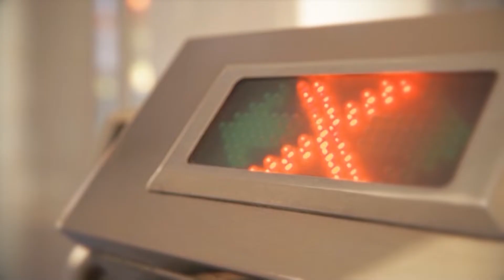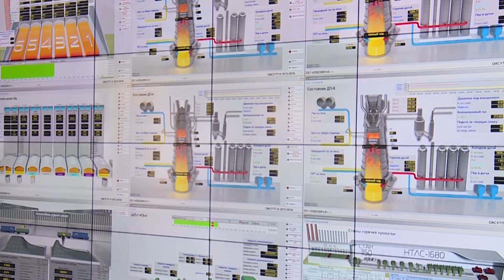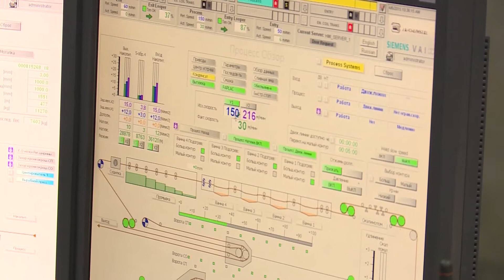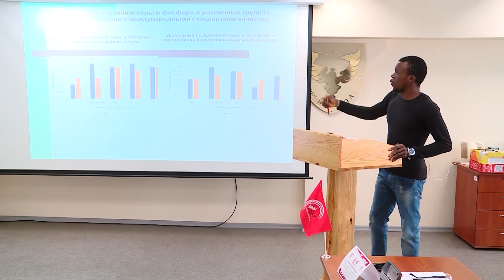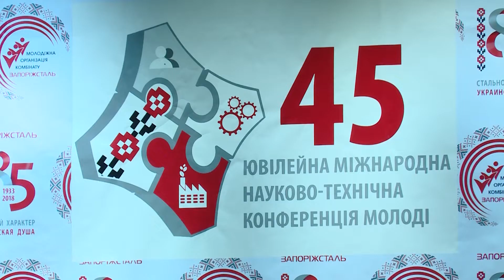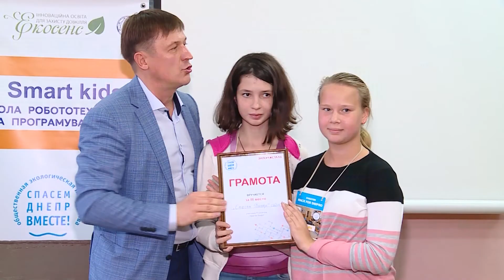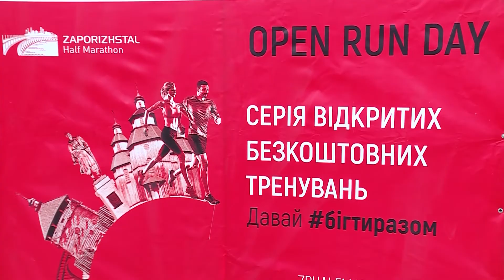Линия успеха №143 22.10.2018